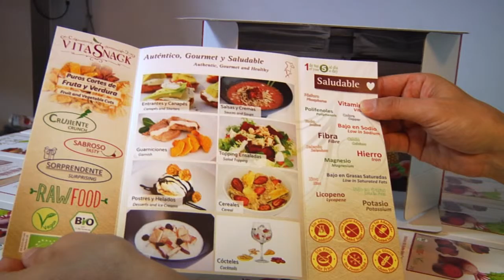Natural Crunch - Finalista Premios Alas 2016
Finalista Premios Alas 2016 en Almería en la categoría de Iniciación a la Exportación.